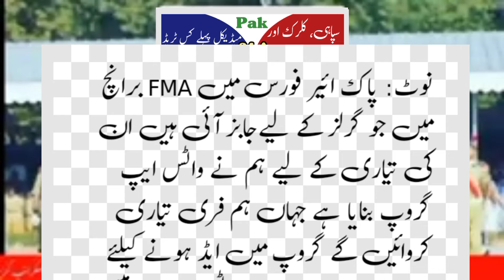Pak Army Clerk, Soldier & Cook Final Medical Sheduled 2024 // 24A Army Jobs Final Medical System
JOBS WALA

Hello Friends,

In this Channel we shall update you all upcoming jobs and latest jobs in our country Pakistan that will make your future bright

We shall also update you about new, latest and upcoming jobs in all Provinces e-g: Punjab, Sindh, KpK, Azad Kashmir, Balochistan, Gilgitbaltistan and Islambad.

Thanks.

pakarmyclerktest